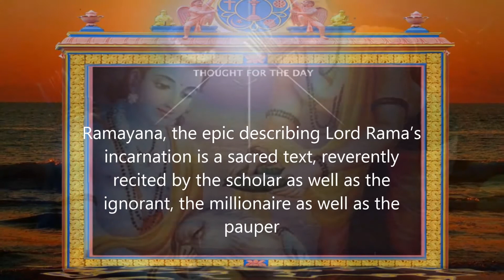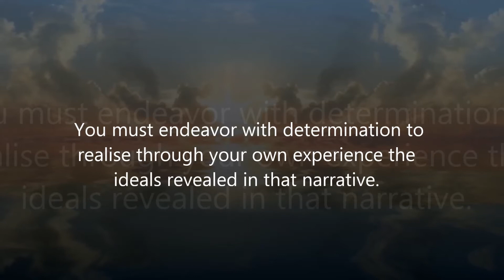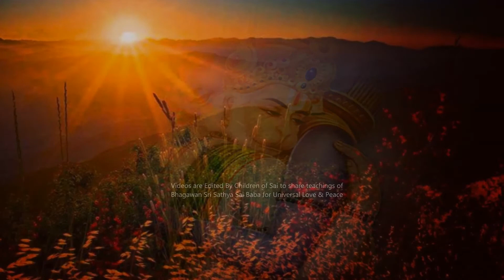THOUGHT FOR THE DAY as written in Prashanthi Nilayam on Friday, April 15, 2016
The name Rama is the essence of scriptures (Vedas); Lord Rama’s story is an ocean of milk, pure and potent. Ramayana, the epic describing Lord Rama’s incarnation is a sacred text, reverently recited by the scholar as well as the ignorant, the millionaire as well as the pauper. Lord Rama’s name cleanses all evil and transforms the sinner; it reveals the charming form represented by the name. Ramayana must be read not as a record of a human career but as a narrative of the advent and activities of an incarnation of God (Avatar). You must endeavor with determination to realise through your own experience the ideals revealed in that narrative. God is all-knowing, all-pervasive, and all-powerful. The words He utters while embodied in the human form, the acts He deigns to indulge in during His earthly sojourn — these are inscrutable and extraordinarily significant. The precious springs of His message ease the path of deliverance for humanity. (Ramakatha Rasavahini, Ch 1) -BABA

Video Seema
Read By Sabina Pradhan
Background music Sung by Sabina Pradhan

Text: Radiosai.org